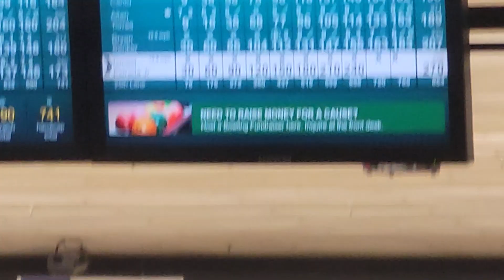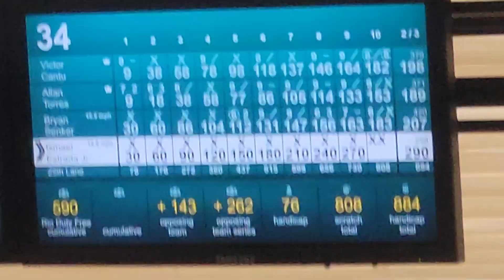Ismael Estrada Jr. 2nd 300 in a week at Flamingo Bowl 9-26-23